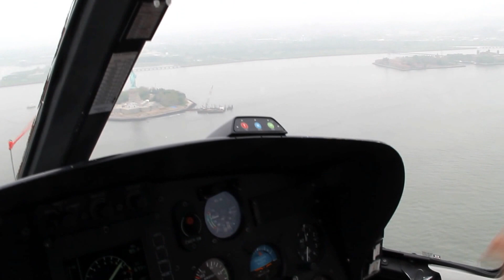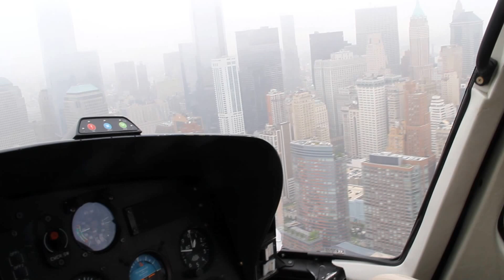Helicopter Tour - New York (May 22, 2013)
Video taken during our helicopter tour of New York on May 22, 2013.  The weather wasn't too cooperating, so there was fog all over.

We soared above New York Harbor to view all of New York City's most captivating sights. The tour begun down the Hudson River, flying by Manhattan's Financial District. and the New Freedom Tower, allowing for a bird's eye view of the Statue of Liberty, Governors Island, Ellis Island and the Verrazano Bridge. The helicopter then continued up the Hudson River towards Midtown where we saw all of New York City's most famous skyscrapers...including the Empire State Building, Met Life, Woolworth and Chrysler buildings along with the USS Intrepid, Central Park, Yankee Stadium, St. John the Devine Cathedral, Columbia University, George Washington Bridge and the Palisades of New Jersey.